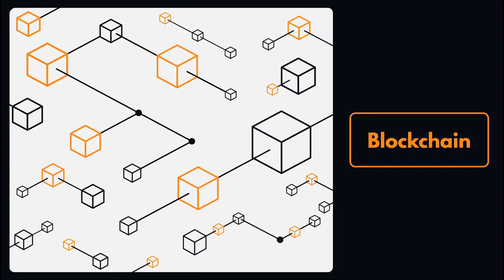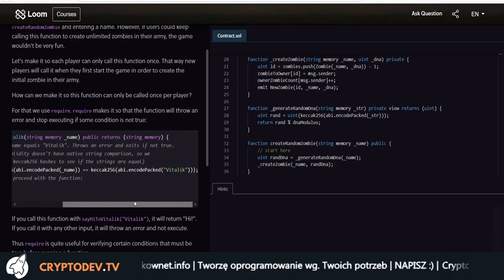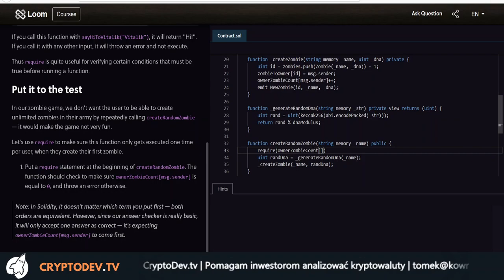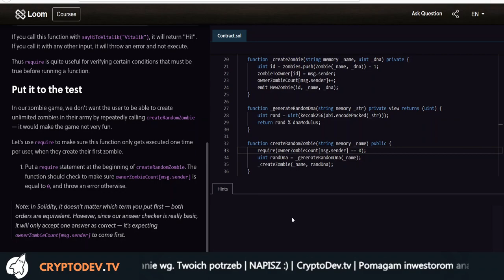S02E04 - Co oznacza require w smart contrakcie na Ethereum?